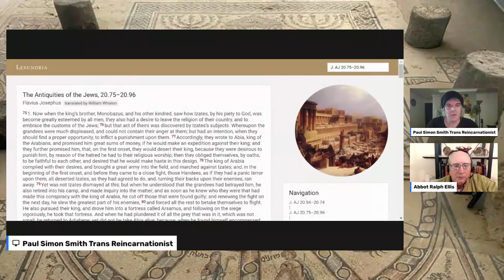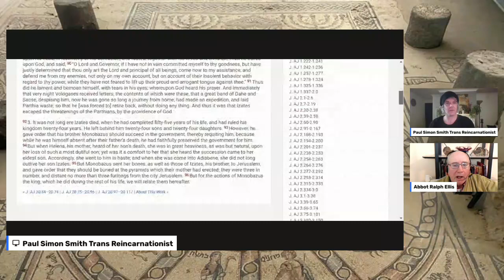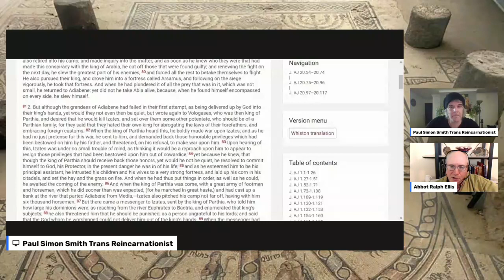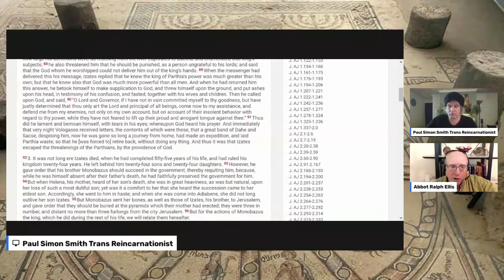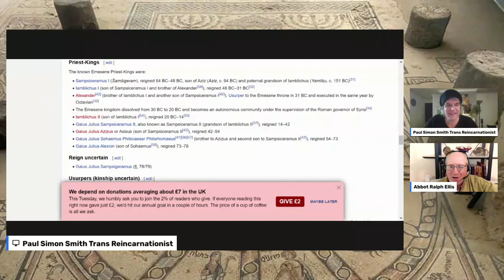Ralph Ellis Q and A with Viewers! Chapter 3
Hi viewers! Thanks to all who sent in questions. As always, the standard was high. It would seem that, without me planning it, we're forming a nice little community here of ancient/biblical history buffs who follow and treasure Ralph's enormous contribution to these arcane subjects which gives me huge pleasure, so thank you!
Please keep the comments coming in. We invite discussion and debate as long as it's polite and respectful.
It's been yet another turbulent and trying year for many of us living in clown world, geopolitically speaking, so I would like to take this opportunity to wish you all a very Merry IzasManuMas and an exceptionally happy new year.
Perhaps if we all focus on looking forward to a positive and prosperous new year, it will make a difference.
May your god or gods go with you.
Inlakesh,
Paul.